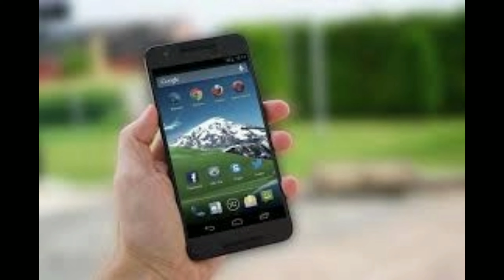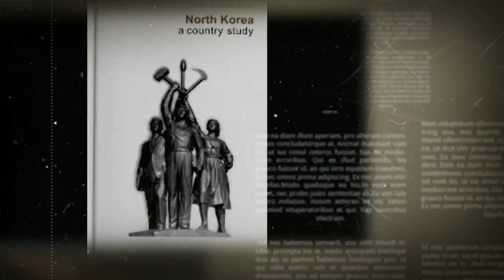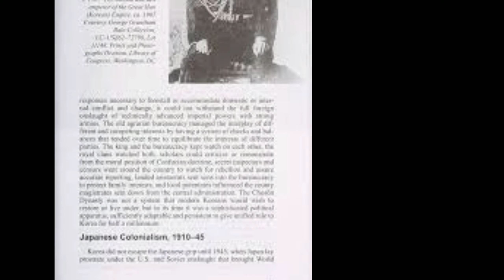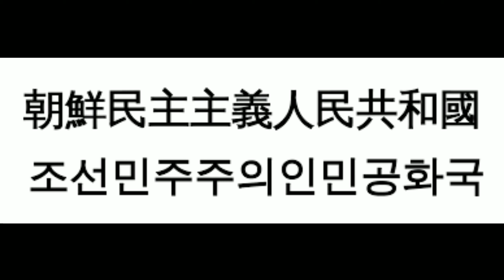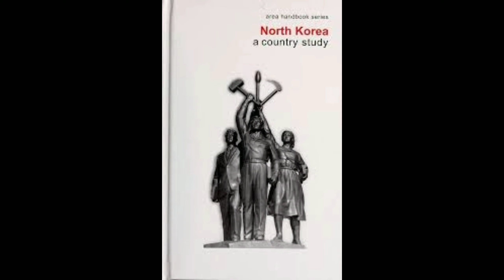North Korea people wants Kim Jong Hyun death..